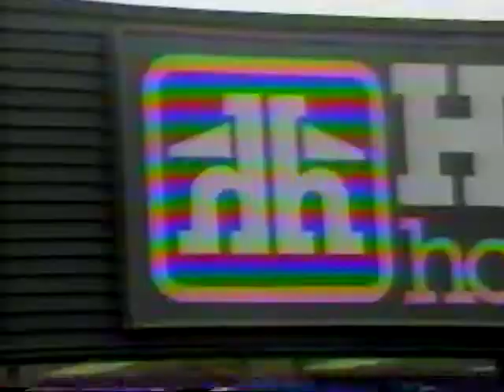1991 Commercial - Home Hardware - Ron's In Saskatchewan